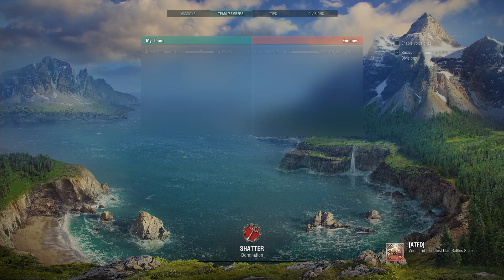World of Warships - Hannover - Battle 9